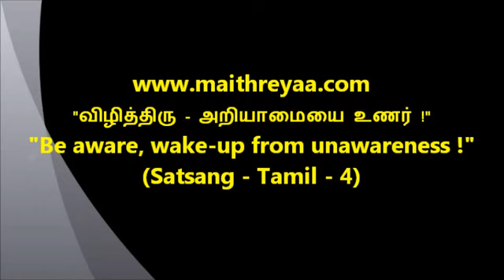Be aware, wake-up from unawareness ! Part-4. விழித்திரு - அறியாமையை உணர் (HwST00334)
Title:  விழித்திரு - அறியாமையை உணர்  Be aware, wake-up from unawareness.!.4.(Tamil)